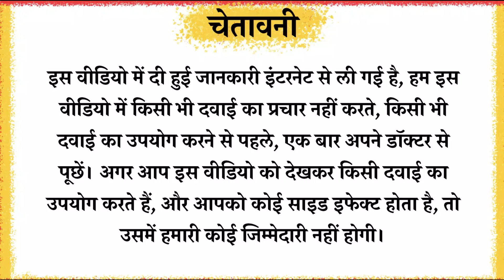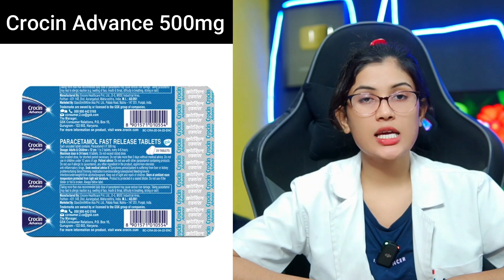Crocin Advance 500mg Tablet in Hindi | Paracetamol Fast Release Tablets 500 Mg | Kaise Khaye | Price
क्रोसिन एडवांस 500mg टैबलेट बुखार और दर्द के लिए जिम्मेदार कुछ रासायनिक दूतों के जारी होने को रोककर दर्द और बुखार से राहत दिलाने में मदद करता है। इसका इस्तेमाल सिरदर्द, माइग्रेन, दांत दर्द, गले में खराश, पीरियड (मासिक धर्म) के दर्द, गठिया, मांसपेशियों में दर्द और सामान्य सर्दी के इलाज के लिए किया जाता है।
Topics Covered
paracetamol fast release tablets 500 mg
paracetamol fast release tablets 500 mg kis kaam aati hai